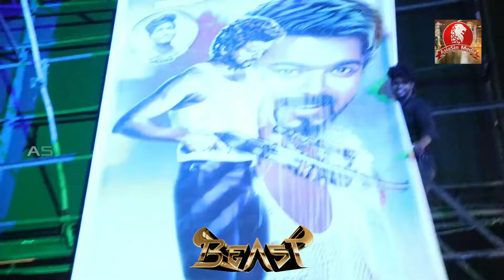ரசிகர்களின் வெறித்தனமான கொண்டாட்டம் | Beast Celebration | Vijay Fans | beast FDFS | Asiasin media